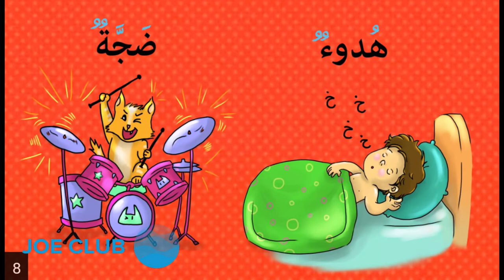تعليم الاطفال الكلمة وعكسها / المعكوسات للصغار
تعليم الكلمة و عكسها للصغار دون الرابعة
تعليم الأطفال المعكوسات بالصور